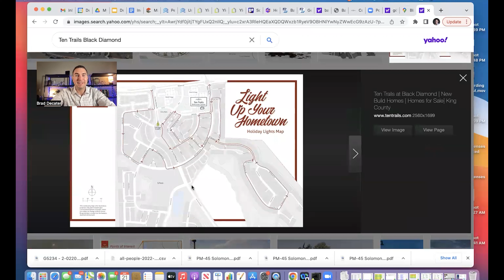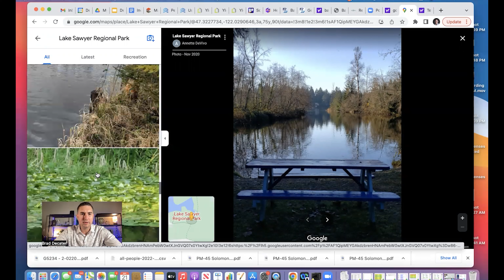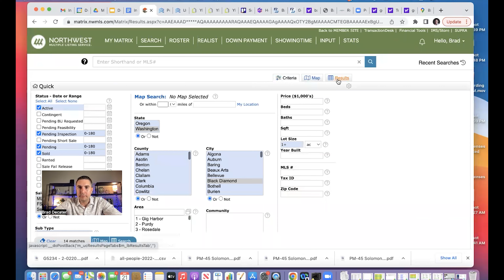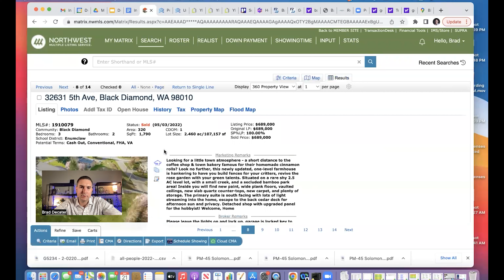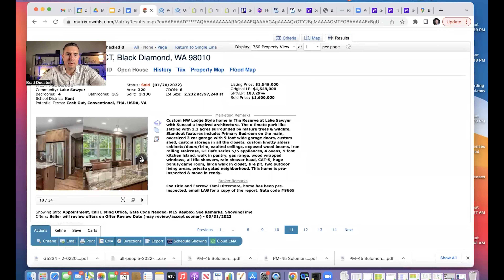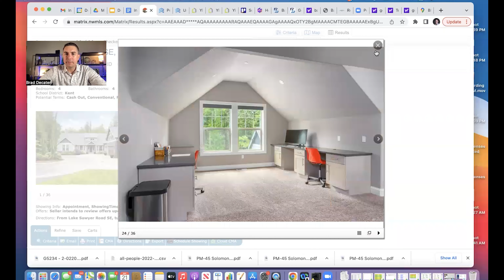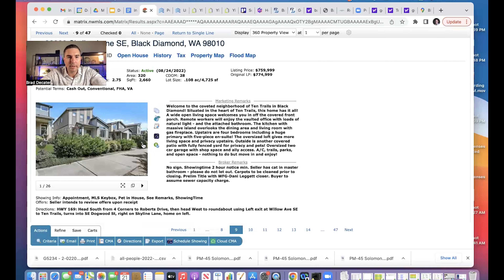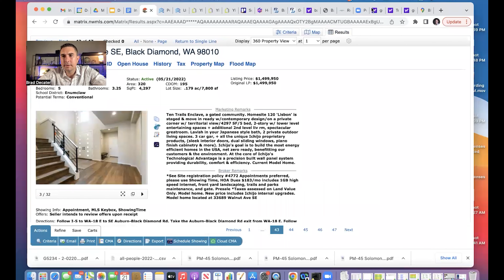EVERYTHING About Black Diamond You NEED To Know 2022 | Moving to Black Diamond | King County Living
You might be looking to move to Black Diamond, Washington or just interested in the city’s livability, so to help you, we’ve put together the pros and cons of living in Black Diamond. This assessment ranks the factors used to assess livability and compares them against other cities on a national and state level. While this assessment should give a good detailed idea about the advantages and disadvantages of living in Black Diamond, it might not incorporate all areas that might appeal to some people.
There are a lot of factors that make a city a good place to live. One of the most important is affordability. Housing costs shouldn’t consume too much of a person’s income. Another important factor is job availability. A city should have a healthy economy and a variety of jobs to choose from.

A city also needs to be safe. People should feel comfortable walking around at night and there shouldn’t be a lot of crime. Amenities are another important factor. A city should have a variety of restaurants, bars, and other places to go out. It’s also nice if a city has a lot of parks and green spaces.

Finally, a city should be diverse. There should be a variety of cultures and religions represented. People should feel welcome to live in any part of the city. A city that meets all these criteria is a great place to live.

Black Diamond’s overall livability score is above average. This rating is the sum of the city’s data points and factors, and then a weighting of these variables is used to determine a good standard quality of life compared to other cities. The livability score considers education, crime, cost of living, and residents’ overall happiness calculated as a predictive index through our advanced statistical models.
When choosing a new place to live, the cost of living is a significant consideration. The cost of living in Black Diamond is lower than the national average and most cities in the state. While some areas can be higher than others on a state and federal level, the overall average of housing costs, utilities, grocery items, transportation, health care, and miscellaneous goods and services are less expensive.
Whether you're a Black Diamond resident or a visitor, there's something for everyone to do in Black Diamond. Black Diamond is a great place to live, work, and play.
We would love to help you make a smooth move to Black Diamond!

Video Chapters:
00:00 Intro with Brad Decater
01:54 Black Diamond on the Map
07:04 Things to know about Black Diamond
07:52 Ten Trails Community
11:17 Ten Trails Map
14:13 Lake Sawyer Park
14:57 Black Diamond Downtown
16:25 Black diamond Real Estate
26:04 Outro

🤔Thinking of moving to King County? Let us help!

This channel is everything you need to know about eating, sleeping, working, playing, the good, and the bad of living in King County, Washington.
don't forget to "Like" Your likes help people find our videos
***Comment***  Talk with us, share your opinion, ask questions.
That's what we are here for!
Decater Real Estate Group
Exp Realty
111 Front Street N. Suite 202
Issaquah, Wa, 98027